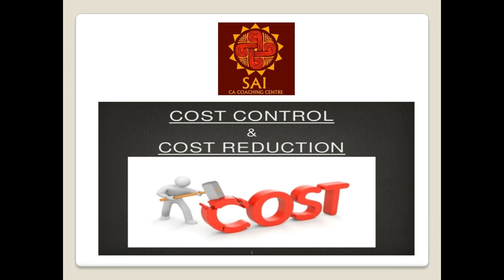Technique of Cost Management,Control & Reduction#Phatafutvideos CA M.S.Swaminathan#SCMPE# Ch-4_Part1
Techniques of Cost Management_Cost Control & Cost reduction#SCMPE_CA Final# Ch-4_Part